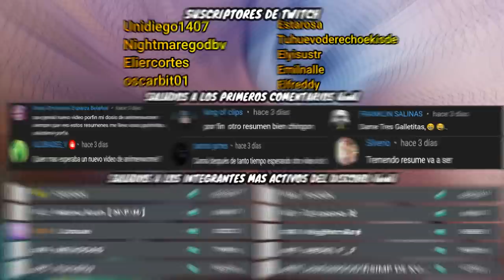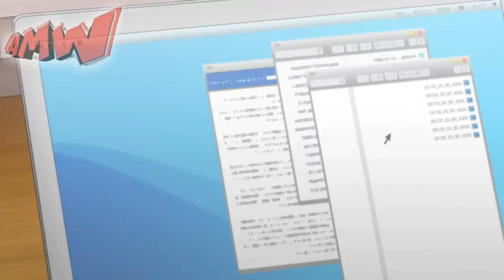⚡ Tokyo Revengers | RESUMEN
Este es el resumen de Tokyo Revengers